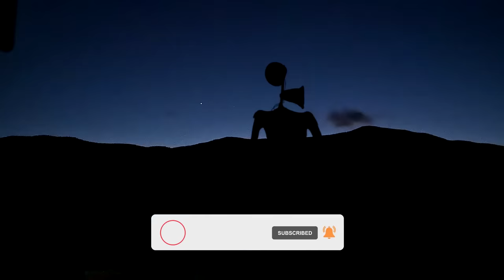Superheroes And Color Team Siren Heads - Movie